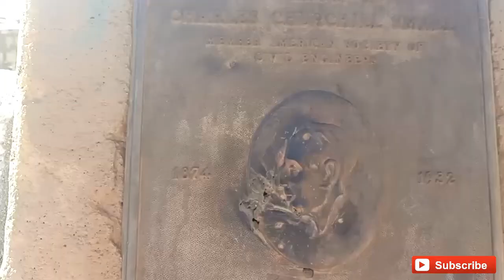Father of Arizona Highways - Business and pleasure to Kirkland...